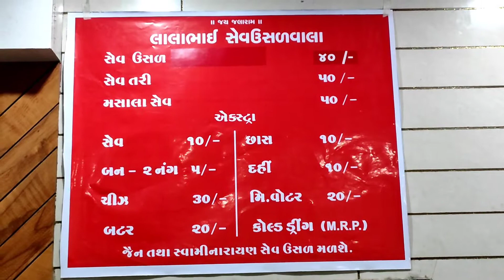लालाभाई शेव उसळ In Vadodara | gujrat vlog 16 | @Punyacha Suhas